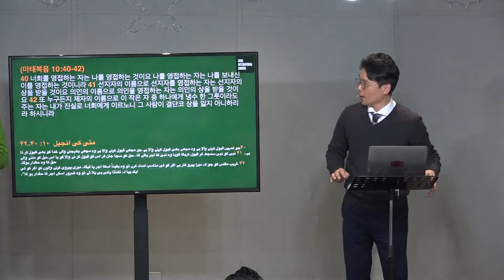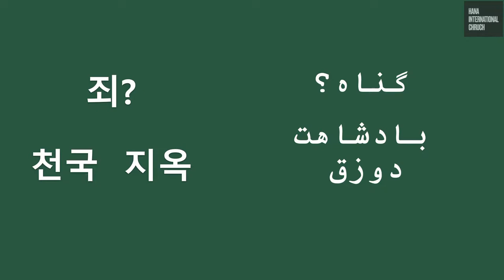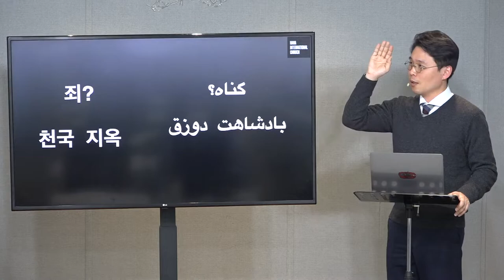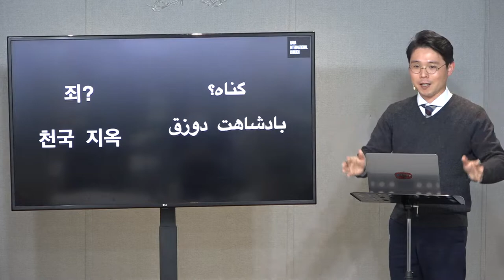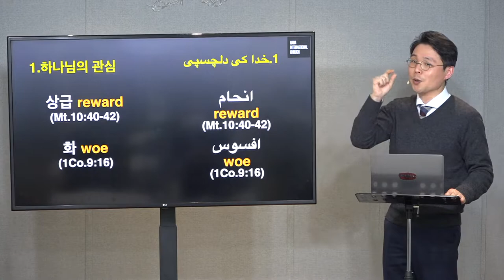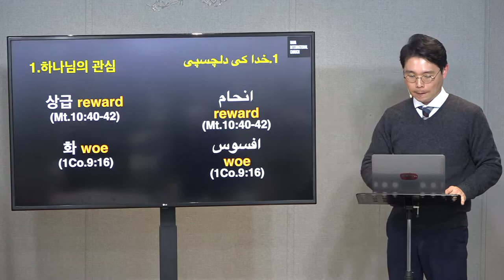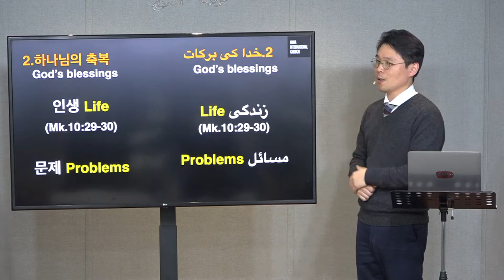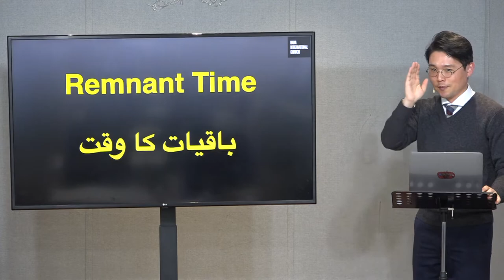12.26, 2021 (Urdu) " خدا کا فیصلہ اور اجر "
12.26, 2021 (Urdu) " خدا کا فیصلہ اور اجر "
                                    (متی ۱۰: ۴۰۔۴۲)